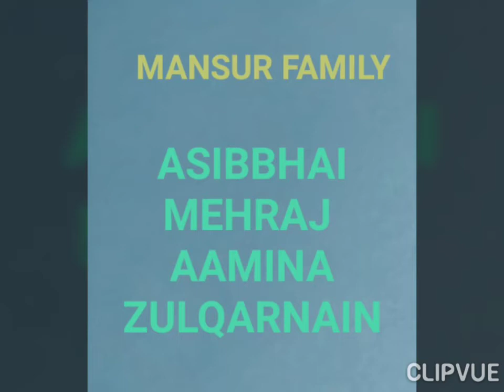AAMINA ZULQARNAIN ASIBBHAI MEHRAJ ALL MANSURI FAMILY